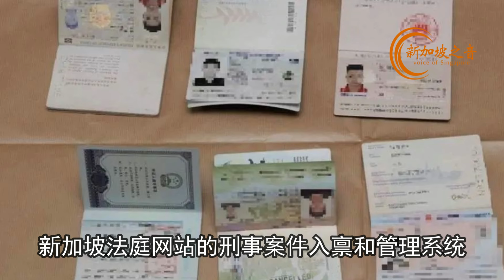新加坡30亿洗洗钱案被告苏文强下个月将认罪, 他应是10名被告中首名认罪者。苏文强